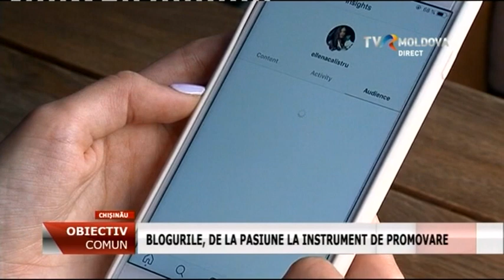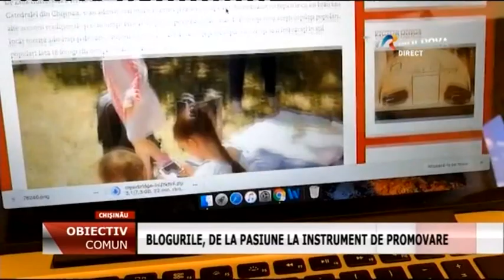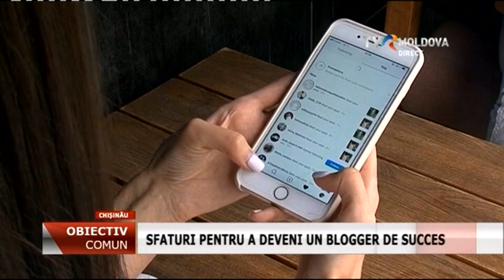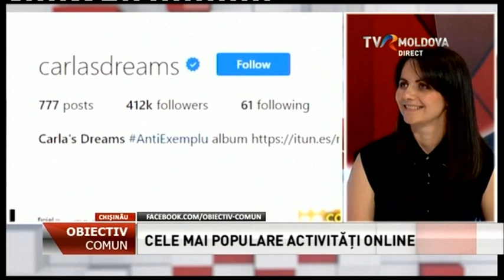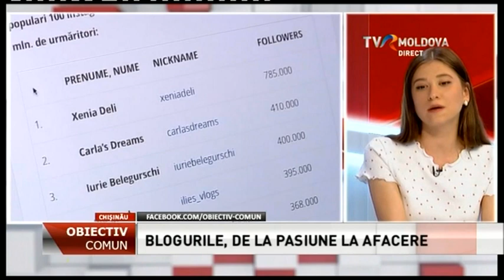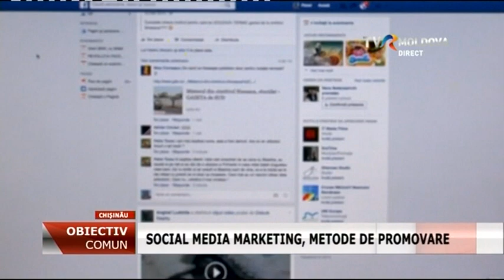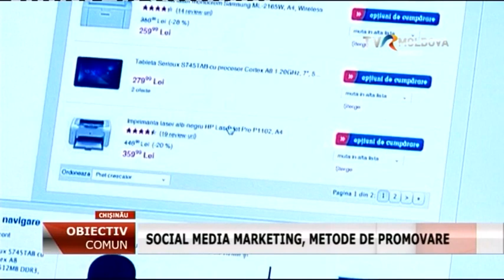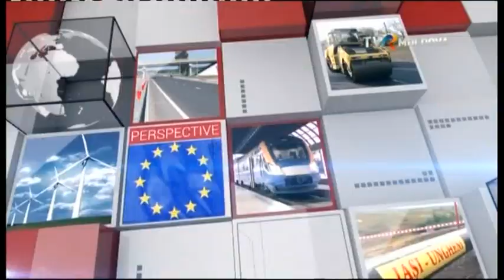Emisiunea "Obiectiv Comun" - 2019 // Blogurile de la pasiune, la instrument de promovare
Cu Elena Guţu